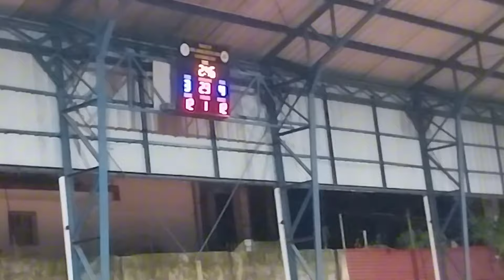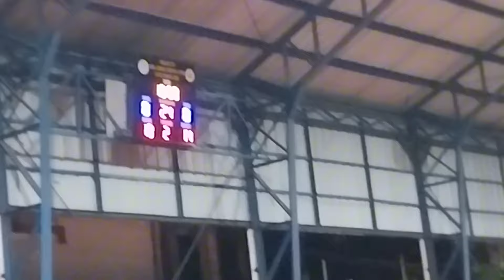LIGA sa ALULOD SENIOR PUROK 5 vs PUROK 3 November 15 2024